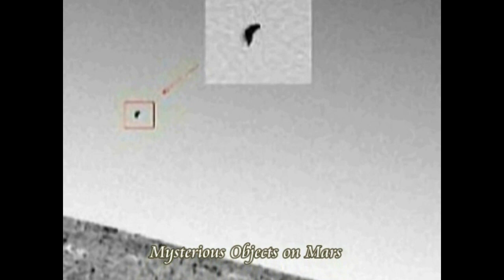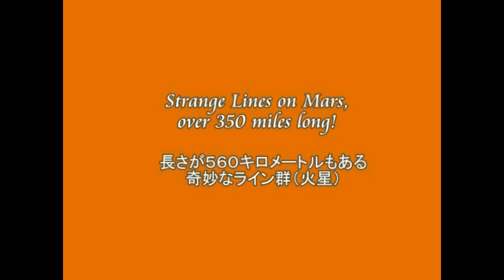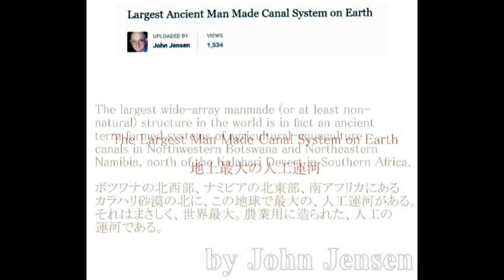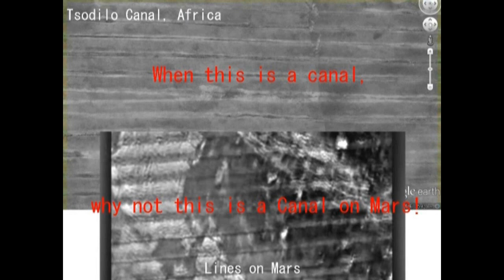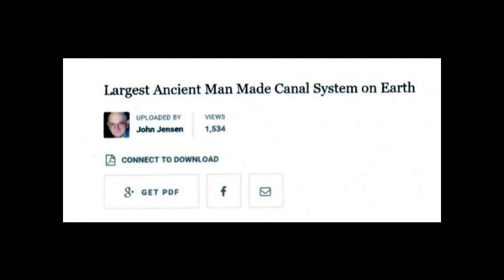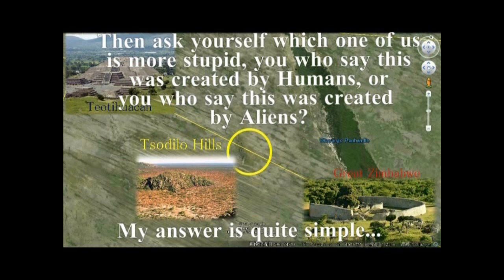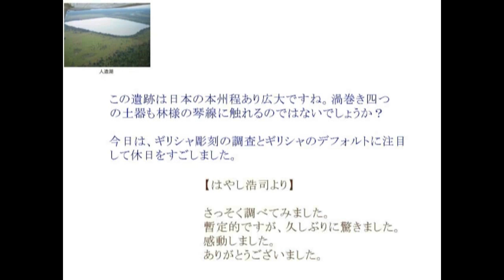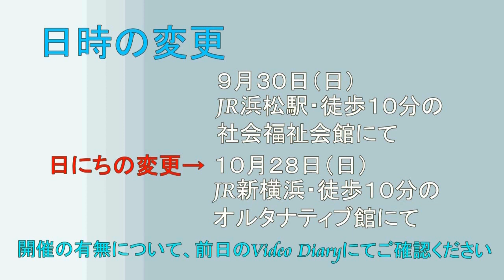2791【05】 What were Humans for THEM？+ Great Canals in Africa人間は「彼ら」にとって何であったのか？ 火星と地球にあった大運河＝エンキの地球改造